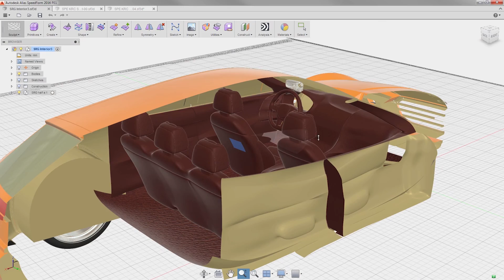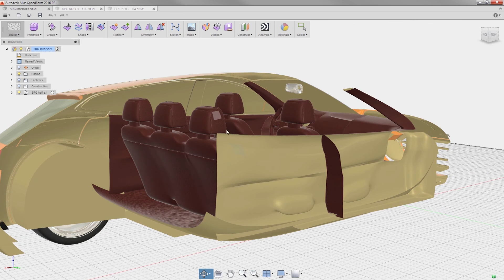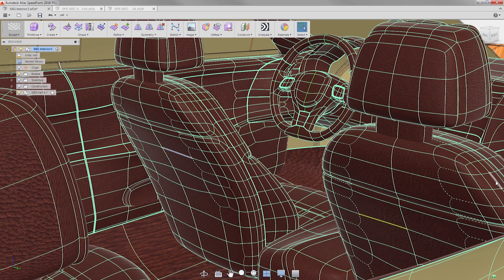Alias Speedform new Simplified TSplines technology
This video is an overview of the Simplified T-Spline technology in Alias Speedform introduced with 2016 PE release of the software.  This technology gives many times performance improvement when working with larger datasets.